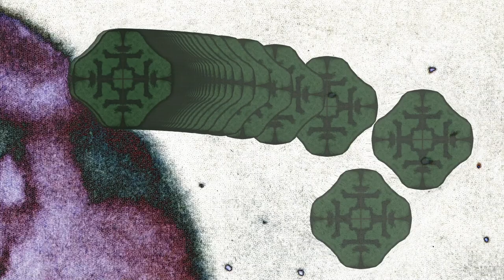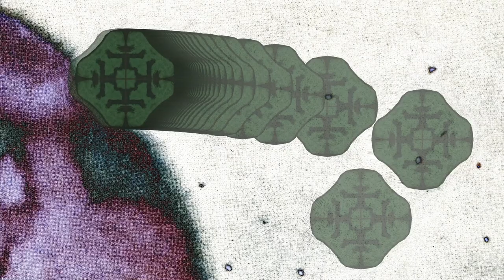Seoul Special City Girls! Space Madness Boys!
This channel takes you out into the world ... to the most beautiful cities and thoughts! Seoul is the place to be! Seoul - SpacePlace!